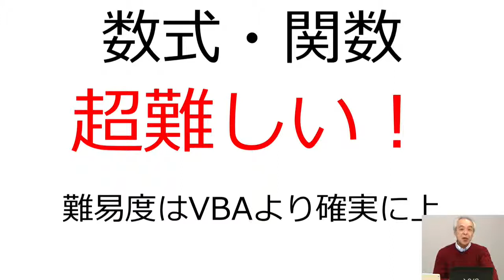#5 田中亨先生に教えて欲しい、今月のExcelテクニック -2017年11月号- | 田中亨(Office TANAKA) 先生 ～数式・関数～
▼授業詳細
【授業概要】
■授業の流れ

・みなさんからリクエストいただいた内容の解説
・今月のウルトラテクニックショー
・質疑応答

【講師名】
田中亨(Office TANAKA) 先生 (一般社団法人 実践ワークシート協会 代表理事)

◆同ジャンルの「Excel」に関するその他の授業はこちら